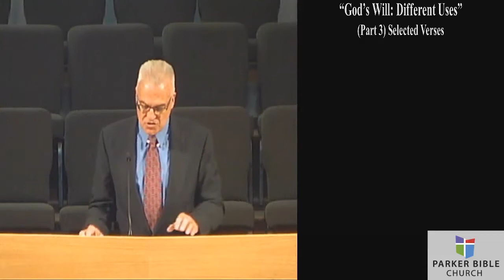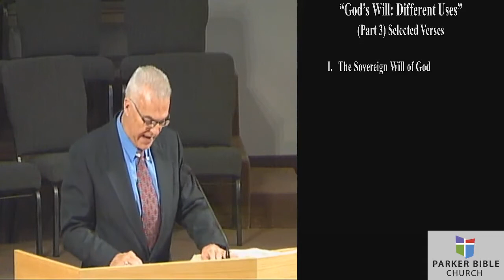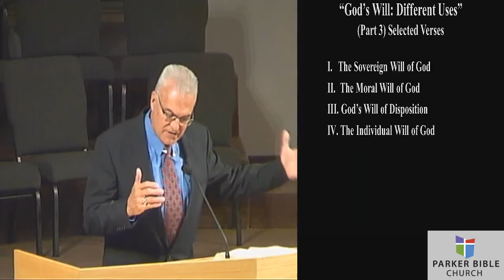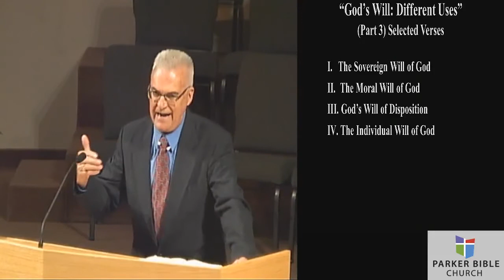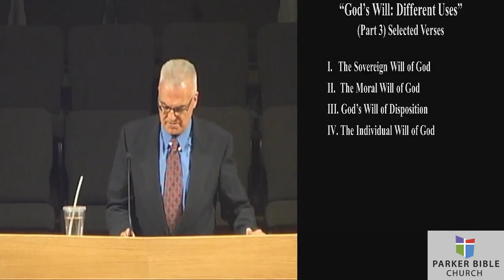Sermon Sep 22, 2019: God's Will: Different Uses (Part 3) {Selected Texts}